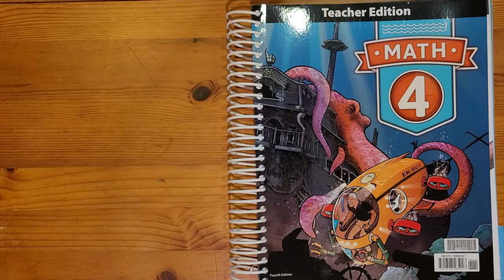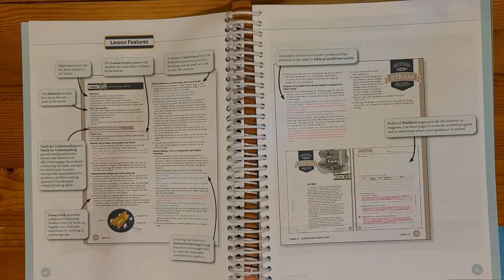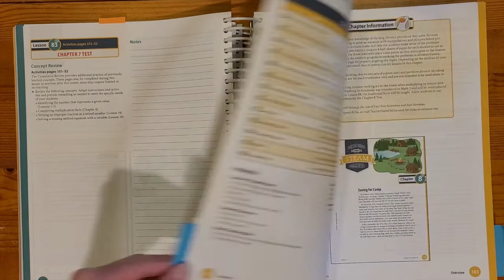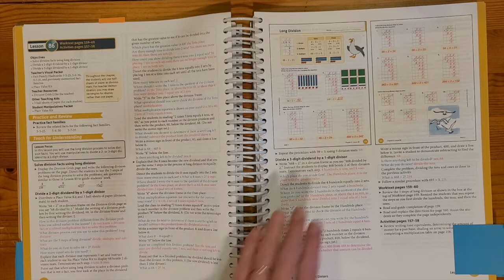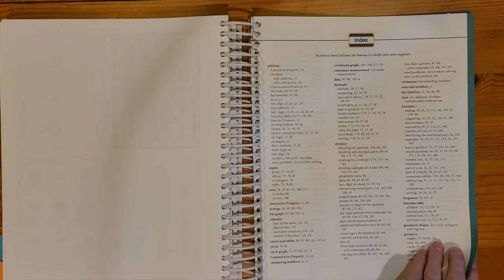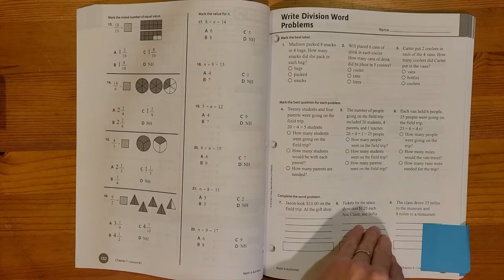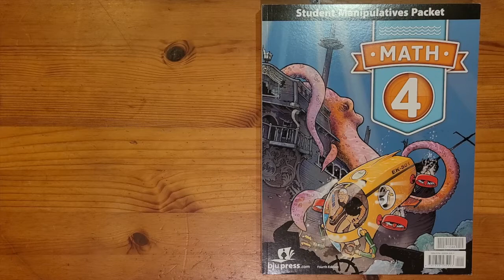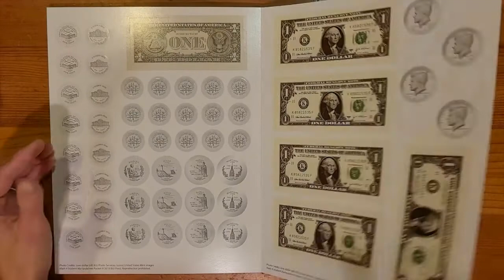Look Inside the Book- BJU Press Math 4, 4th edition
Consultant Megan Hutson shows the use and features of Math 4, 4th edition by BJU Press.

Homeschool Help For Homeschool Families! HomeWorks By Precept provides the homeschool community with the best textbooks and resources available for Christian home education. Consultants, who are also homeschool parents or educators, are at the heart of what makes us different. Our consultants do so much more than order products — they’re your partners all year long and have years of homeschool experience to help you along the way. Homeschooling can be difficult, scary, and confusing, so talk to an experienced homeschool parent today to help you and your child make homeschooling a success! Find a local homeschool consultant to talk to today This video was produced by Megan Hutson, a local consultant to Texas